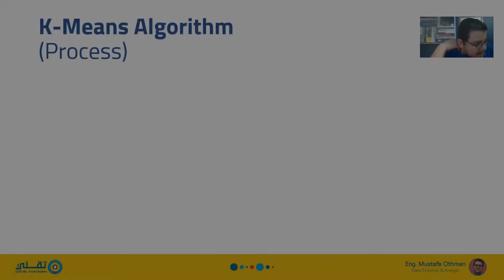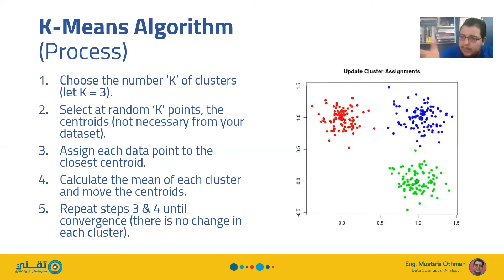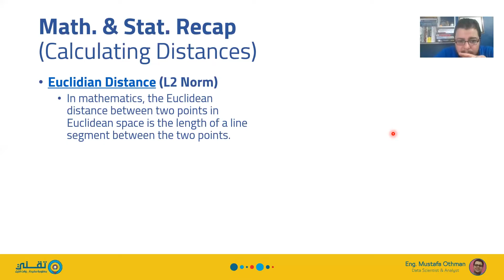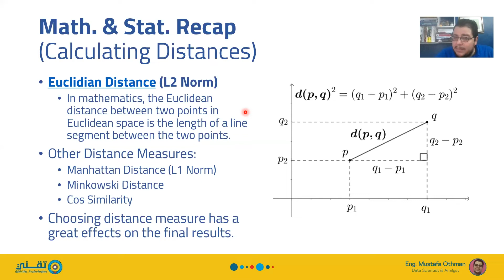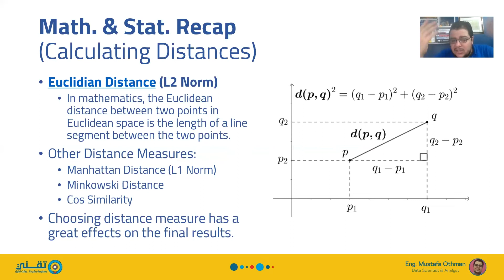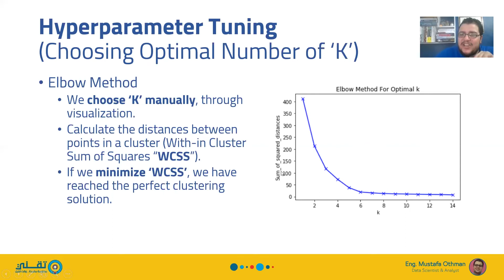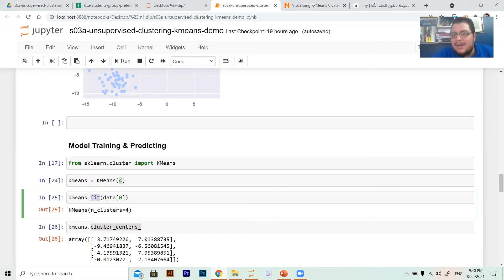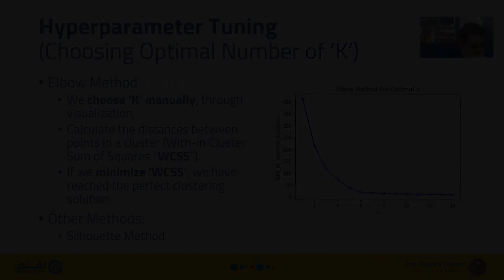خوارزميات تعلم الآلة: خوارزمية التصنيف (التحليل العنقودي) | K-Means Clustering Algorithm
= إذا كنت بتفضل الحضور والتفاعل .. يبقى انتظر الدورات التفاعلية اللي هتبدأ بعد رمضان بمشئية الله

⭕ للتسجيل في الدورات التفاعلية في علم وتحليل البيانات باستخدام بايثون

= اذا كنت حابب تتعلم المجال وتاخد فكرة كويسة عنه بجانب شغلك .. انصحك بمعسكر علم البيانات

= أما إذا كنت حابب تحترف المجال وتشتغل فيه .. انصحك بالدبلومات المتخصصة في بايثون

⭕ دبلومة بايثون للتعلم العميق | Python Deep Learning Diploma
قريباً بمشيئة الله تعالى